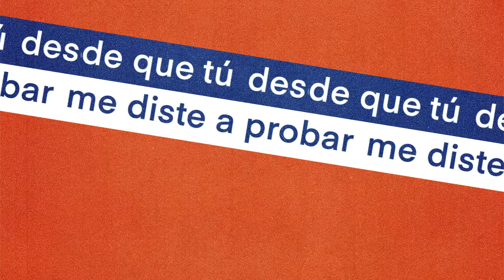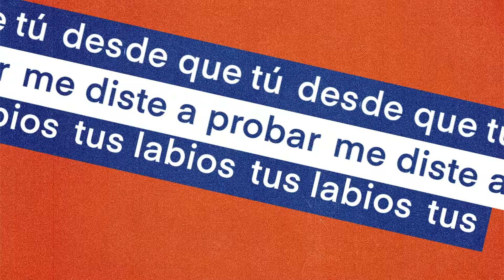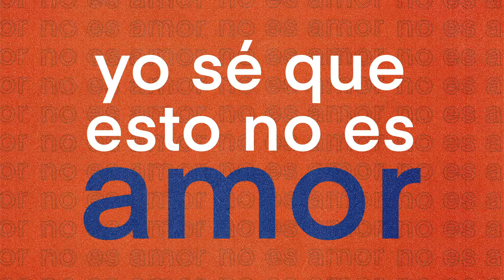Alan Navarro - Dopamina (Lyric Video)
Music video by Alan Navarro performing Dopamina (Lyric Video).